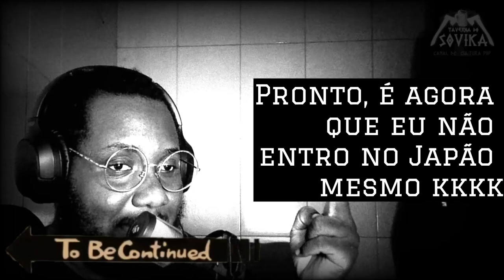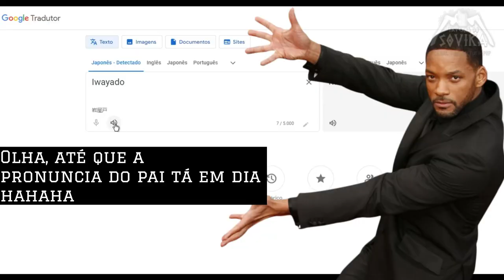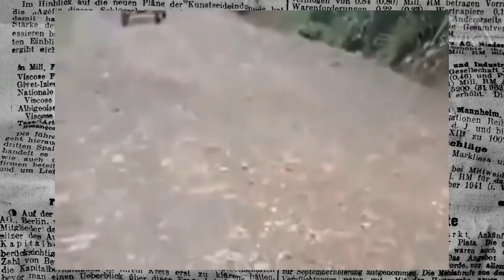ANDARILHO MITÓLIGICO COM STORYTELLER DAVE #2: Japan | TAVERNA DO SOVIKA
Bom dia, boa tarde, boa noite, boa madrugada, Tavernados! Hoje abordaremos uma das mais populares mitologias do mundo atual, a mitologia da Terra da Tecnologia. Essa que é a Mitologia Japonesa. A mitologia é um tanto complexa e eu farei o possível para resumir. Espero que vocês gostem!

0:00 - Introdução
1:43 - Capítulo 01: A Origem da Mitologia
9:43 - Capítulo 1.1: Izanagi & Izanami
18:03 - Capítulo 02: As Desventuras dos Deuses Japoneses
30:05 - Capítulo 2.1: 1º Conto - "SussanoO, Orochi e o Nascimento de Ashihara no Kuni"
41:08 - Capítulo 2.2: 2º Conto - "A Conturbada Tomada de Poder de Ashihara no Kuni"
53:28 - Capítulo 03: As Criaturas, Os Oni(s) e os Yokais.
1:03:38 - Final